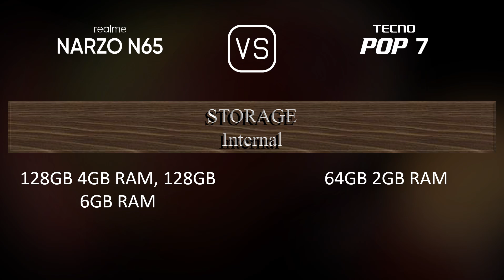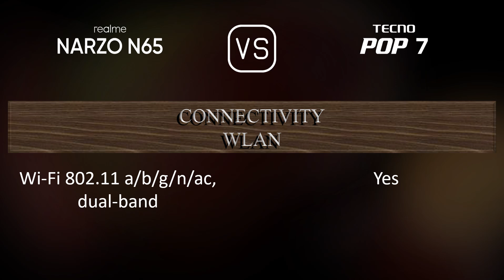Realme Narzo N65 vs. Tecno Pop 7: A Comparison of Specifications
This video overviews the Realme Narzo N65 and the Tecno Pop 7 in a parallel comparison of specifications.

00:33 LAUNCH
00:41 NETWORK
00:44 BUILD MATERIALS
00:55 BODY
01:09 DISPLAY
01:20 PLATFORM
01:34 STORAGE
01:45 MAIN CAMERA
01:59 SELFIE CAMERA
02:13 SOUND
02:21 CONNECTIVITY
02:46 BATTERY
03:03 MISC